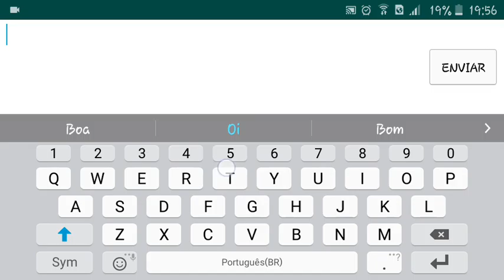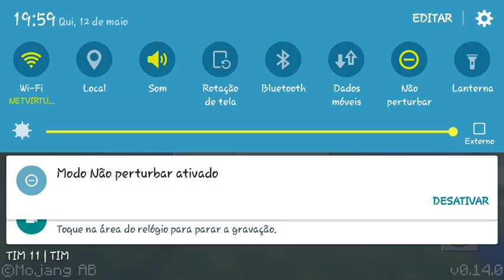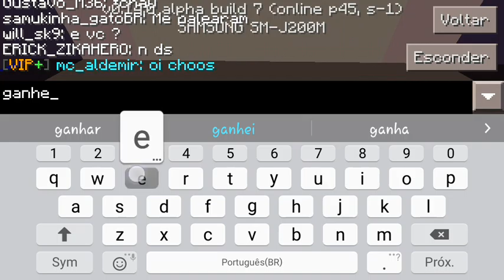Minecraft pe!!!sky wars da abelha endemoniada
Snap:riquesilva98

FLW